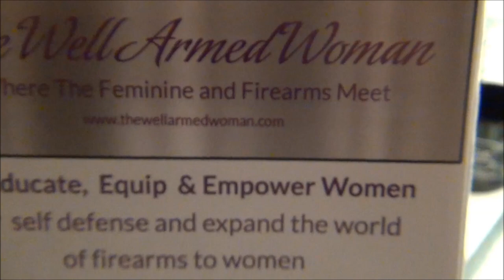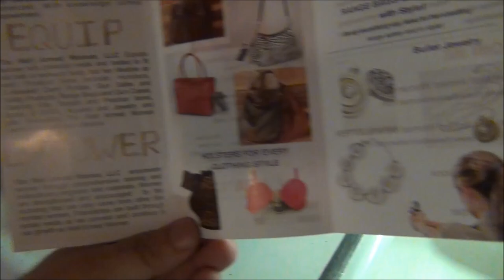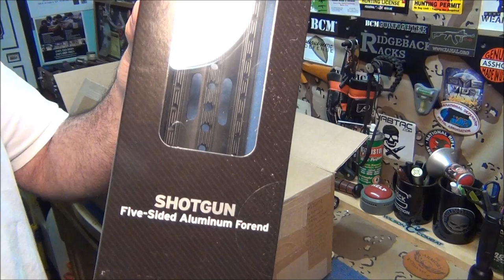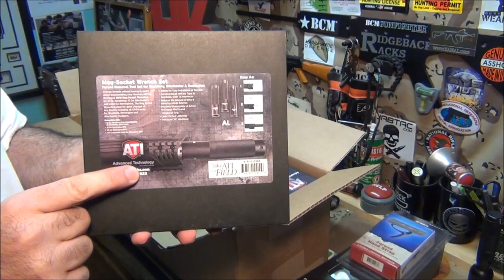Its here!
The Mossberg 590 ATI  Tactical accessories build has arrived